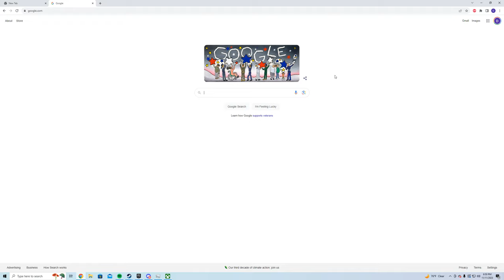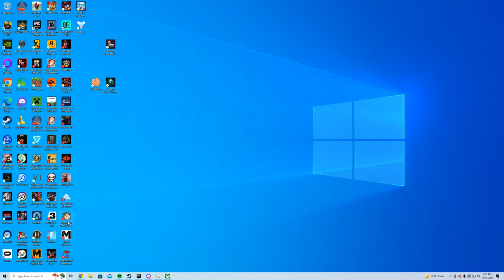im not as bad at this game?